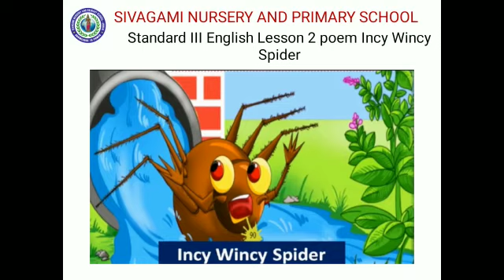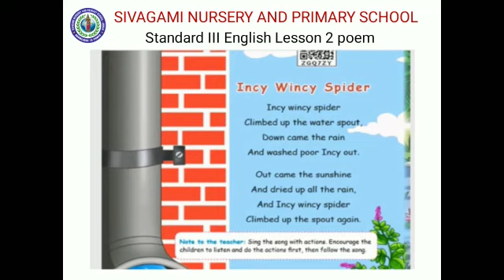III STD English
III STD English - Lesson 2